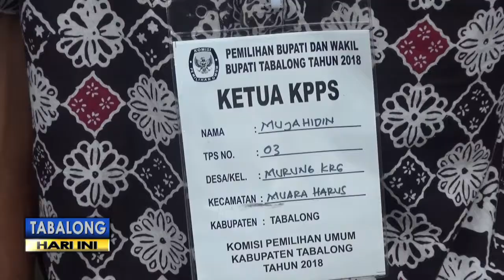Pemungutan Suara di TPS Desa Murung Karangan Sempat Molor, Ini Sebabnya